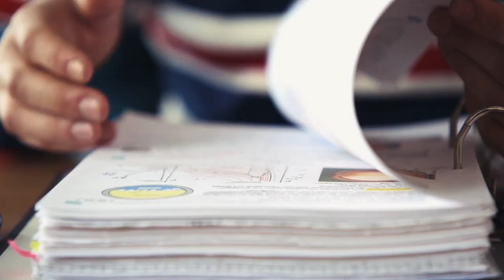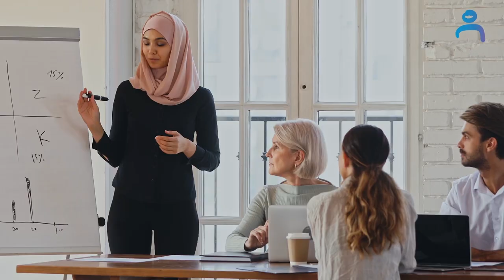Acting now. Sustainability@ZF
Sustainability is an integral part of ZF Group strategy. Its targets include complete climate neutrality by 2040. However, sustainability means far more to us than climate protection. In addition to climate and nature, we focus on the dimensions of people and lasting values.